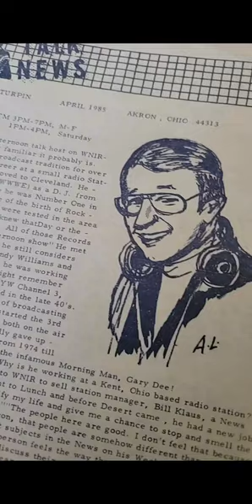Joe Finan@Goldenthroat's Talk Radio Review